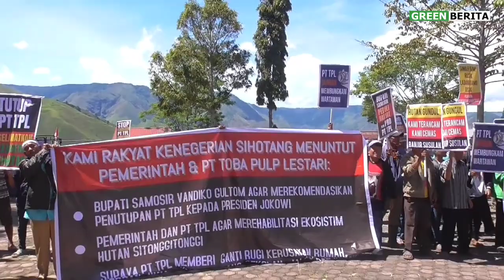Warga KENEGERIAN SIHOTANG Geruduk Ktr BUPATI Samosir Minta TUTUP TPL, Ini Pernyataan VANDIKO GULTOM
GREENBERITA.com- Bupati Samosir Vandiko Timotius Gultom menyetujui aspirasi warga Kenegerian Sihotang untuk meninjau kembali izin penebangan di wilayah PT Toba pulp Lestari Tbk Sektor Tele di Kabupaten Samosir.

Pernyataan tersebut disampaikan Bupati Samosir Vandiko Timotius Gultom kepada ratusan masyarakat Kenegerian Sihotang yang terdampak banjir bandang kenegerian Sihotang pada 13 November 2023 lalu, yang melakukan aksi damai di halaman Kantor Bupati Samosir, pada Senin (4/12/2023).

Sikap Bupati Samosir menyetujui peninjauan kembali terhadap izin PT TPL di Kabupaten Samosir langsung di wujud nyatakan Bupati Samosir dalam suratnya kepada Gubernur Sumatera Utara nomor 500.4.6/2192/DISLINGKUP perihal Investigasi.

"Sehubungan dengan penyampaian aspirasi masyarakat kenegerian Sihotang Kecamatan harian pada tanggal 4 Desember 2023 terkait terjadinya banjir bandang pada tanggal 13 November 2023 maka bersama ini kami sampaikan kepada bapak (Gubernur,red) untuk mohon kiranya dapat memfasilitasi tindak lanjut kesepakatan atas aspirasi yang disampaikan masyarakat yaitu perlu dilakukan kegiatan investigasi oleh tim independen dan mengikutsertakan forkopimda dan akademisi untuk mengetahui penyebab banjir bandang di kenegerian Sihotang," tulis Bupati Samosir Vandiko Timotius Gultom.

Ditambahkannya dalam suratnya, mengingat Surface run off yang cukup tinggi di Kabupaten Samosir dan mengantisipasi agar tidak terjadi banjir bandang sekaligus memenuhi amanat peraturan daerah, Kabupaten Samosir nomor 3 tahun 2018 tentang rencana tata ruang wilayah Kabupaten Samosir tahun 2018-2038 bahwa seluruh wilayah dinding kaldera adalah kawasan perlindungan di bawahnya.

"Untuk itu kami mohon kepada bapak (Gubernur,red) untuk dapat meninjau kembali izin penebangan di wilayah PT Toba pulp Lestari Tbk Sektor tele Kabupaten Samosir," tegas Vandiko Timotius Gultom.

Sebelumnya, ada beberapa tuntutan yang disampaikan demonstran antara lain penutupan PT. TPL yang melakukan penebangan pohon diatas kenegerian Sihotang yang diduga menjadi penyebab terjadinya banjir bandang pada Senin (13/11) lalu.

Simak pernyataan lengkapnya di YouTube GreenberitaTv Channel berikut ini,